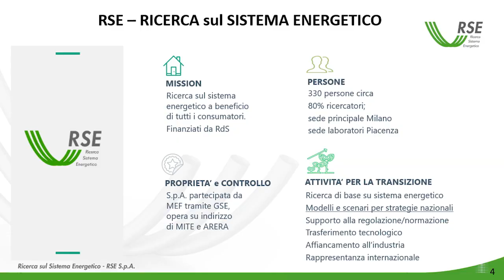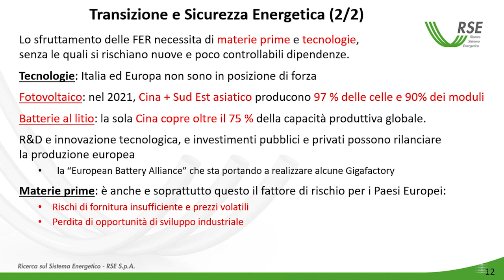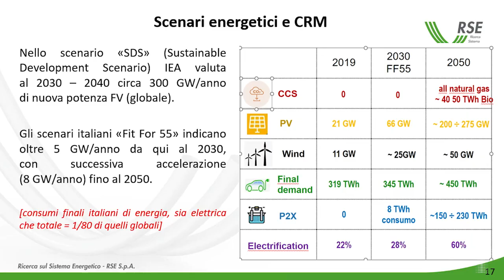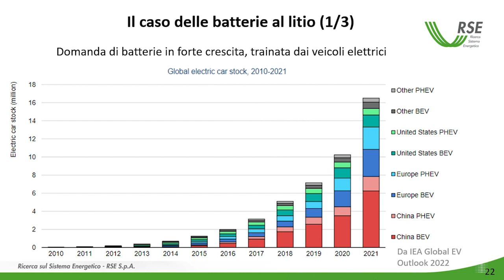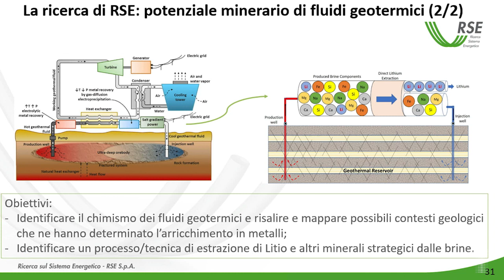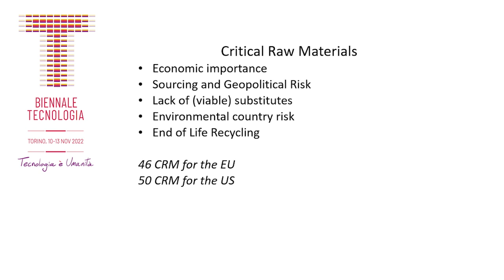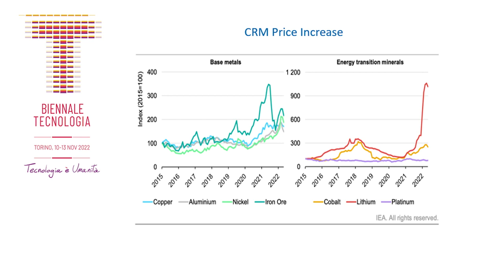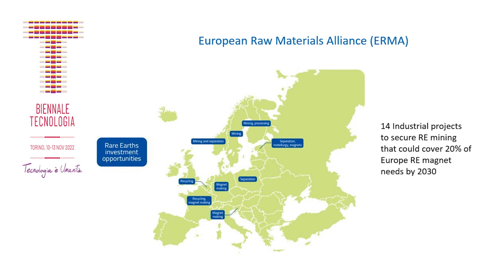I materiali critici per la transizione energetica | Delfanti, Blengini, Lyons, Mignone, Ravazzolo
12 novembre 2022

Saluti: David Chiaramonti, Guido Saracco
Intervengono: Giovanni Andrea Blengini, Maurizio Delfanti, Martina Lyons, Alicia Mignone, Marco Ravazzolo
modera: Giovanni Battista Zorzoli

Associazione Italiana degli Economisti dell'Energia (AIEE)

La transizione energetica comporta un cambiamento epocale nelle tecnologie di produzione, distribu­zione, immagazzinamento e con­ sumo di energia. Per raggiungere obiettivi compatibili con  l'Accordo di Parigi sul clima serve investire in fretta in tecnologie verdi, con con­ seguente crescita della domanda di minerali e altre materie prime. In questo contesto, quali saranno le scelte che Governo italiano, impre­se e portatori di interesse saranno tenuti a fare in futuro?